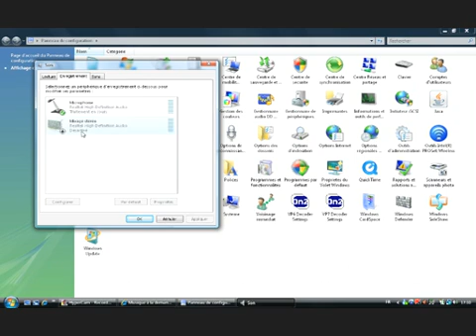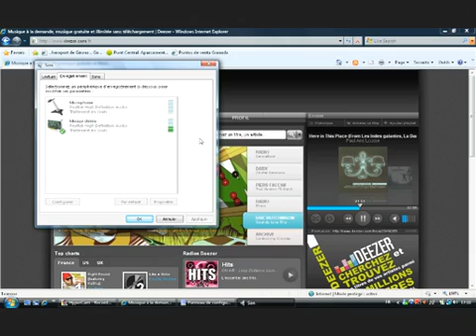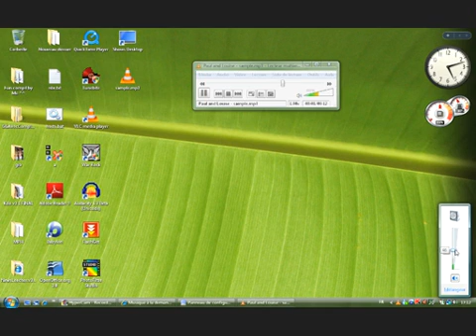Comment enregistrer n'importe quel son depuis mon ordinateur (Deezer, youtube et+...) ??